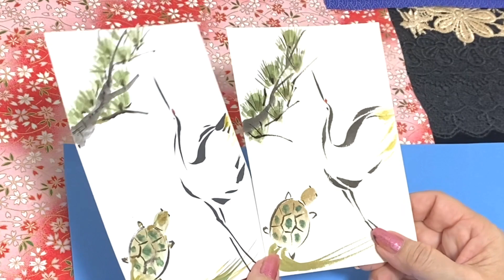【9月の絵、鶴亀、菊の絵、不老長寿の絵】How to draw Crane andTurtle. ほのぼの一筆画34🥰2021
“Keirounohi” in Japanese means “Respect-for-the-Aged Day”.
This day is to honor elderly people( especially grandparents in your family), and it is celebrated on the third Monday of September every year.